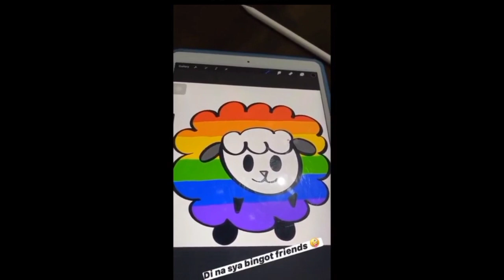PANGS PANAGA, "GULAT" MOMENTS | SERYSOS? NAGKAKAPE KA PANGS?